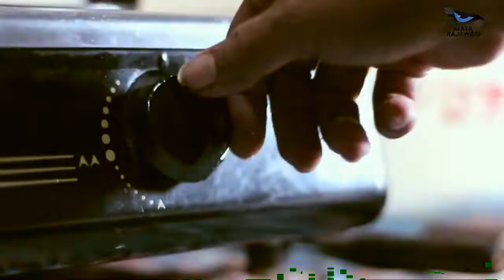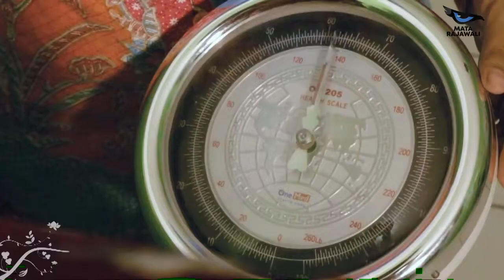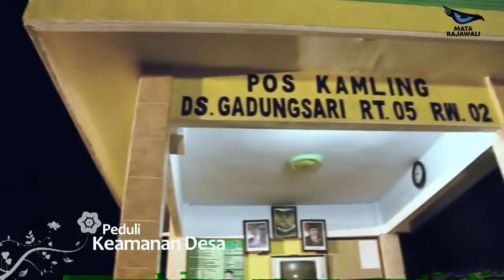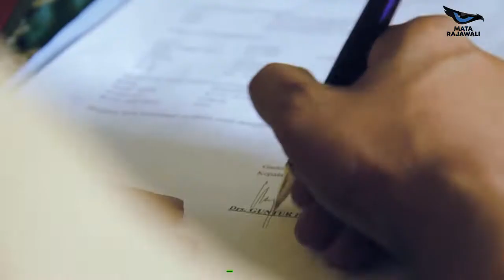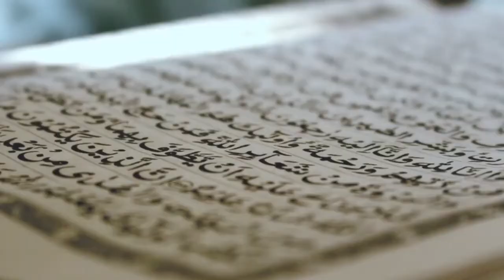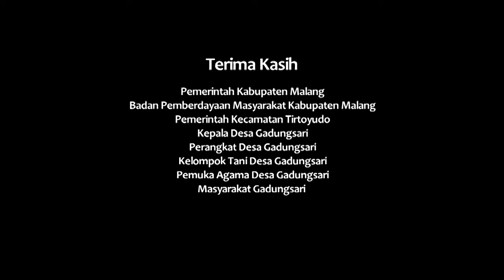HARMONISASI ALAM DESA DIKAKI GUNUNG SEMERU (Desa Gadungsari - Tirtoyudo)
Gadungsari adalah sebuah desa di wilayah Kecamatan Tirtoyudo, Kabupaten Malang, Provinsi Jawa Timur yang menyimpan banyak potensi, ditunjang dengan suasana asri dan masyarakatnya yang ramah.